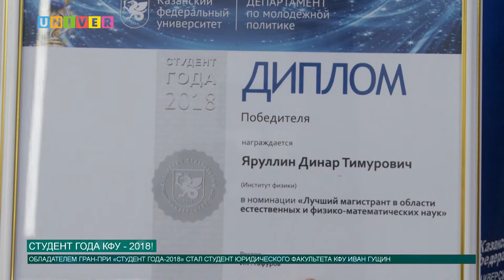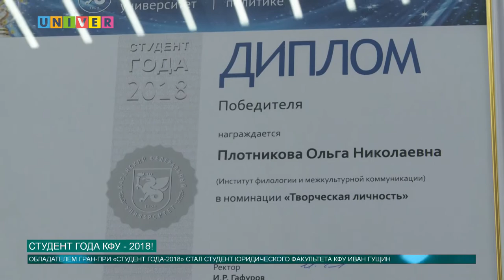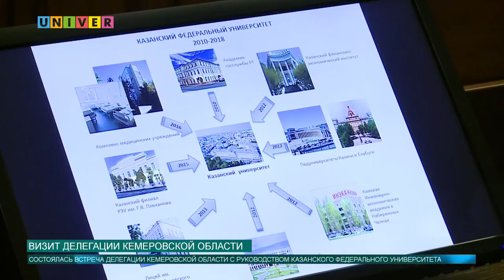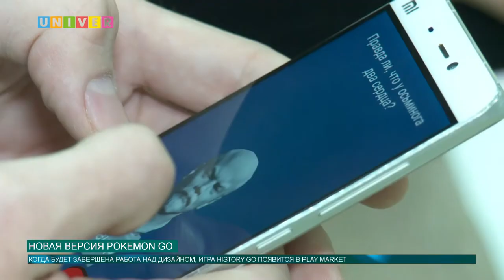Новости КФУ от 19.12.2018